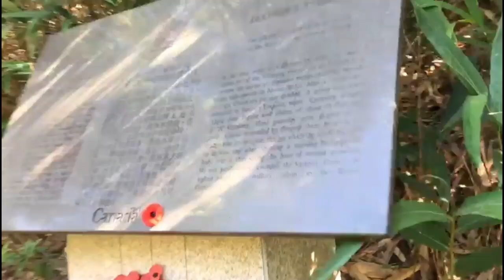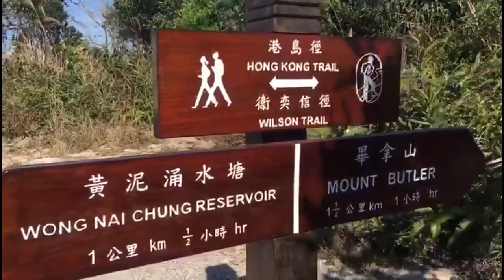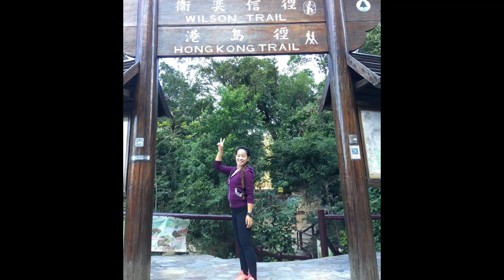Explore Hong Kong🏔 Wilson Trail, Jardines Look out, taitam Japanese World War 2 Tunnel